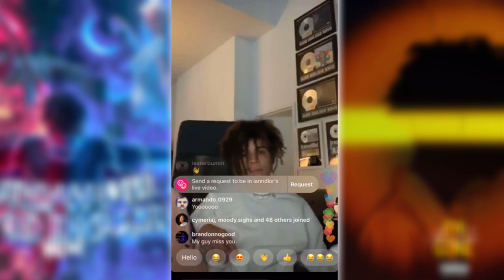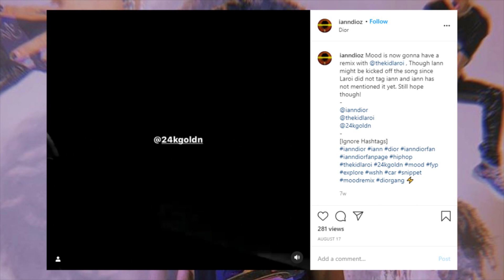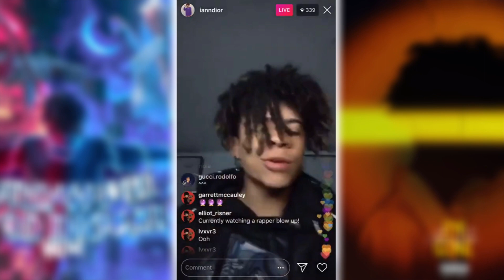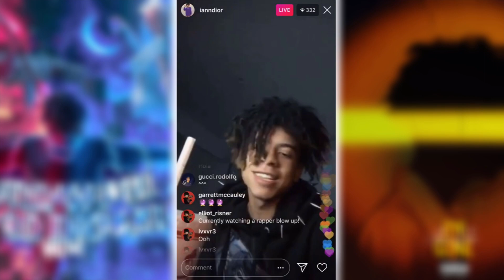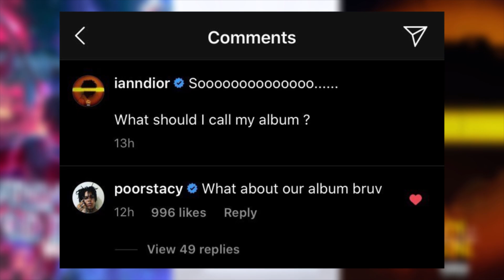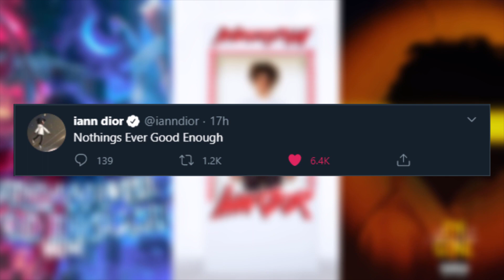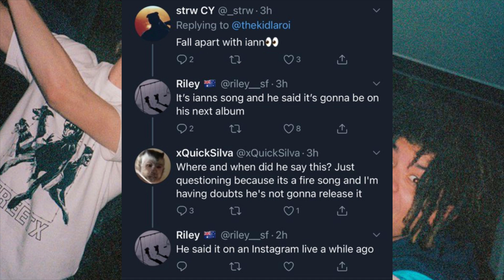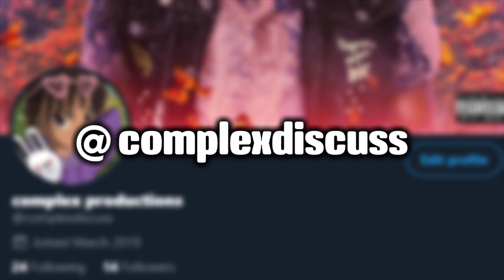iann dior Upcoming Album NEWS & Possible Release Schedule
iann dior hasn't released a full album since November 2019. I'm Gone is the first EP to release since Industry Plant. This is normal for most artists to release 1 album per year with an EP or two, but iann has stated that his album is only 60% done. It's still possible that we'll get his second studio album in 2020 but I honestly believe it'll release sometime in 2021 since we haven't even gotten a single for the project yet.